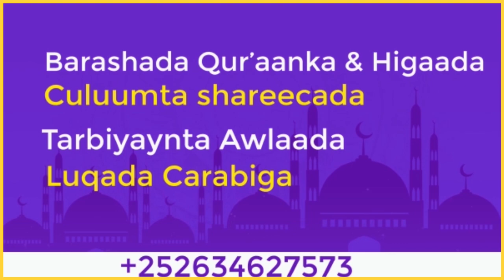(PART FOUR) 10-Kii Qiso Ee Ugu Cajiibsana‼️ Sheekh Xuseen Jabuuti.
Collection For Different Source For Free - No Copyright Video's
Crearid Al-risala Media, Maktabadda Alxusayni, warbaahinta nolosha islaamka  on Youtube